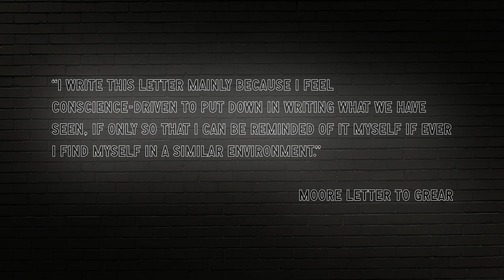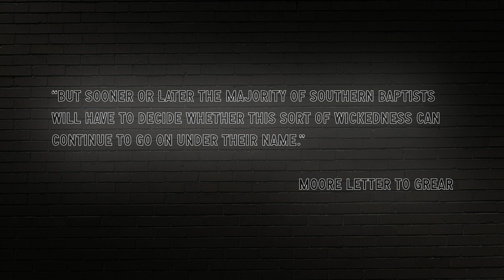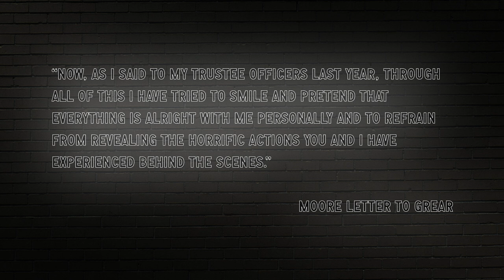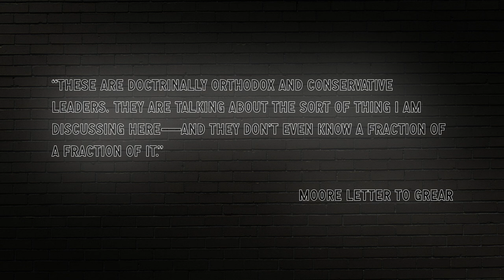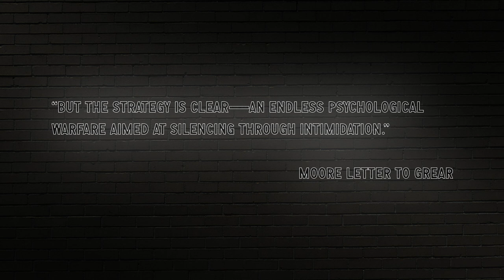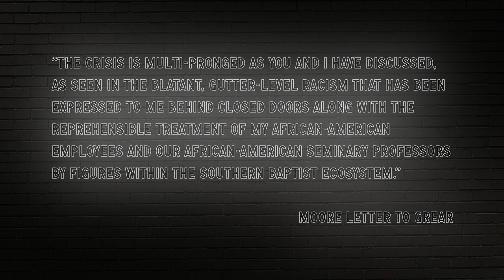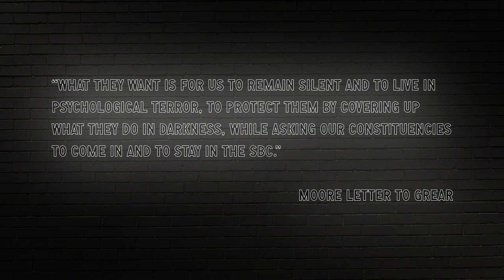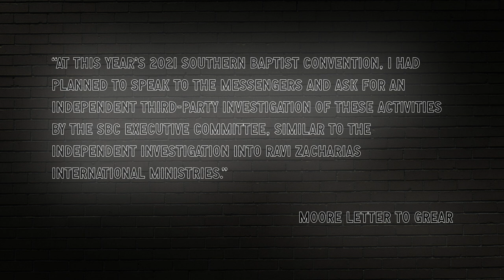Russell Moore and Some Basic Baptist Baseball | Doug Wilson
In this episode of Blog & Mablog, Pastor Doug Wilson discusses Russell Moore and his recently leaked letters.

Enjoying this video? Check out Doug's novel, "Flags Out Front" today!